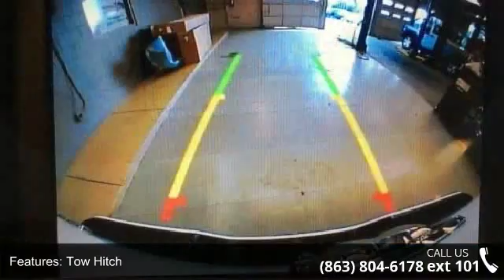2015 Ram 1500 Laramie Limited - Lake Wales Chrysler Dodge...